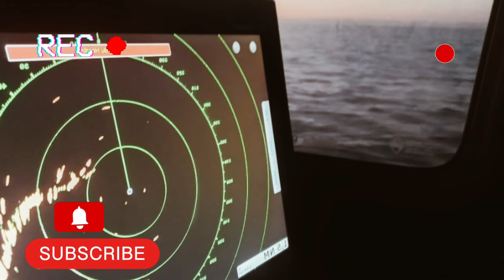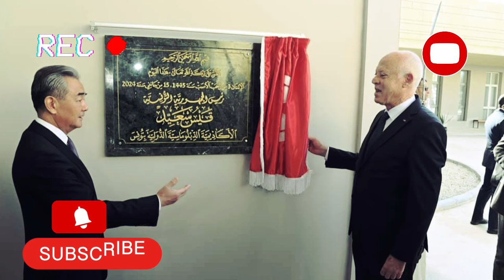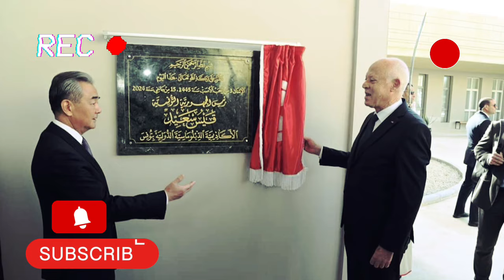قيس سعيد يقلب كل الموازين.. يراوغ الجميع ويبهر العالم.. احتجاجات تغزو شوارع.. الداخلية أنجح بقوة في